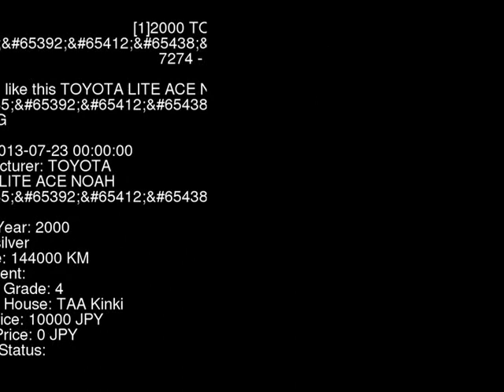2000 TOYOTA LITE ACE NOAH SR40G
the Authority on JDMs since 2007!  . Details on this car from auction in Japan